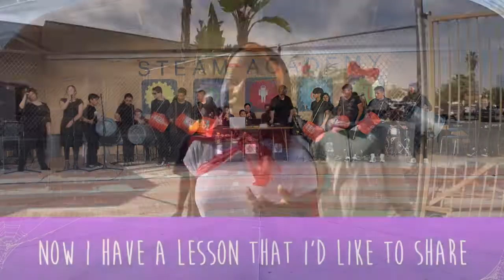STEAM House Band Promo 2020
A quick promo video for our future STEAM House Band students!